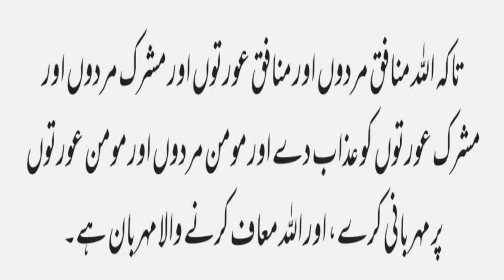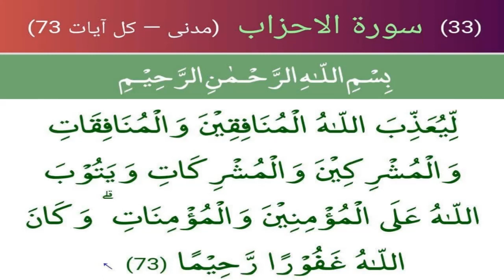کیا اللہ امانت کا بوجھ اتھانے کا اقرار کرنے والے کو ظالم اور جاہل کہتا ہے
THIS AUDIO DEFINED THE TRUE MEANING HUMAN BURDENTHROUGH VARIOUS VERSES OF QURAN BY DR. SHAHAB ALAM. THE TRUE TRANSALATION   NARRATED  BY DR. SHAHAB ALAM.
PLEASE WATCH THE ENTIRE VIDEO FOR MORE TRUE UNDERSTANDING OF QURANIC VERSES.